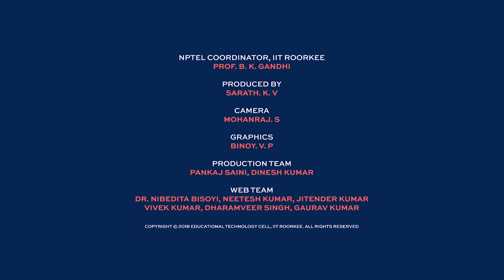Introduction to Smart Grid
This course mainly focus on background and fundamental building blocks of smart grid with stringent emphasis on practical applications in the existing power system network. This course provides overview of smart grid and its potential in different types of power sectors such as power generation, transmission and distribution in Metro, Urban/Semi urban and remote locations of India. This also emphasizes on renewable energy source integration in present grids as well as in micro, Nano grids as part of the course and explores its issues in protection, operation, control and monitoring. In addition to it, this further provides utility level analysis in terms of energy management, network analysis and operation of renewable based smart grids.